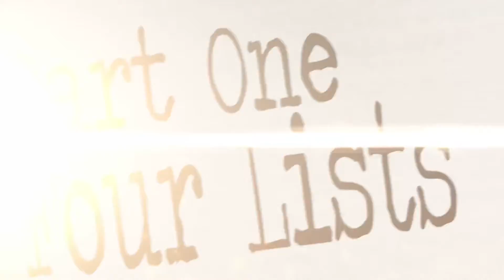A Show For All Seasons by Christopher T - Available from the Dude That's Cool Magic Shop